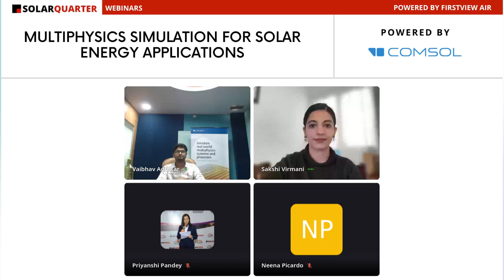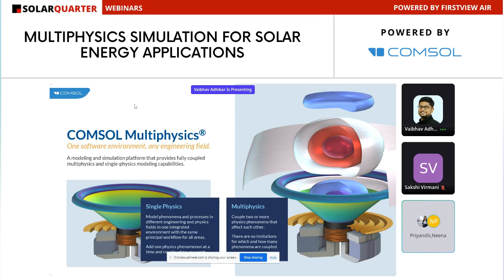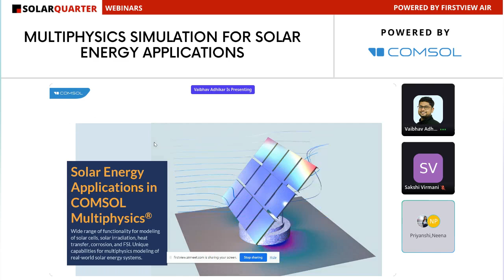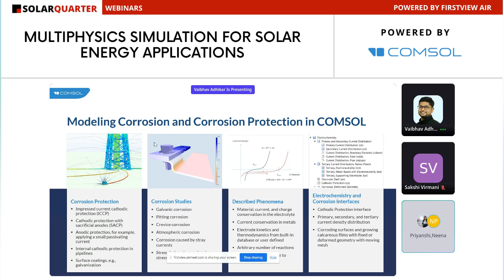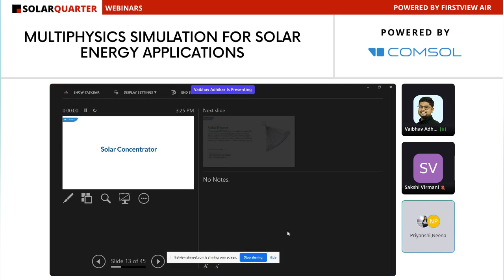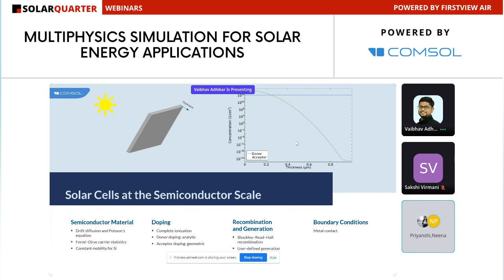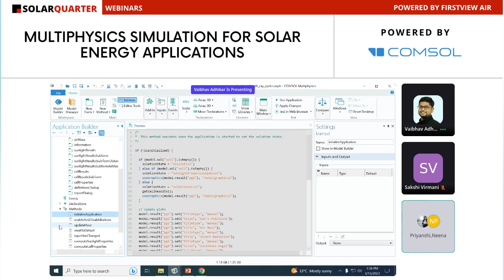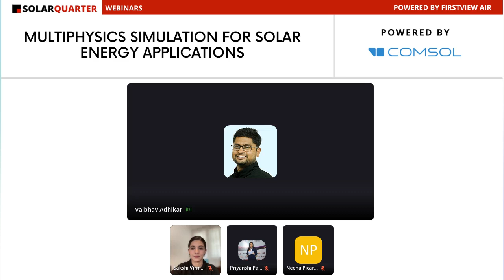Webinar: Multiphysics Simulation for Solar Energy Applications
By attending this webinar, attendees will gain an in-depth understanding of the various physics phenomena involved in the design and development of solar energy infrastructure. Developers and EPCs can improve the efficiency and performance of their systems, leading to more robust and cost-effective solutions. This webinar is aimed at professionals in the solar energy industry who are interested in utilizing multiphysics simulation to improve the performance and efficiency of their systems.